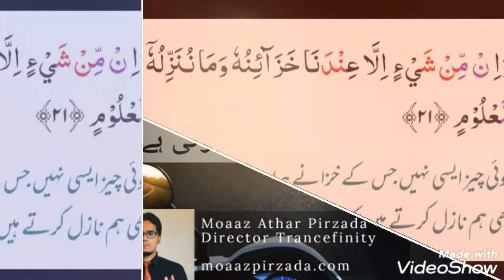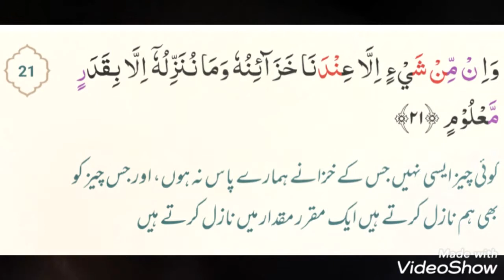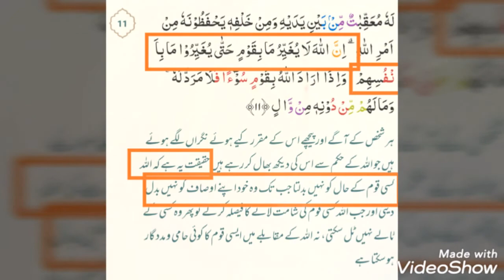انسان کی تقدیر کیسے Design ہوتی ہے؟